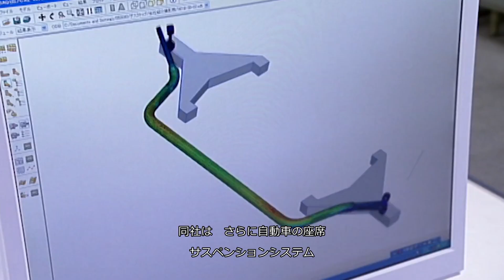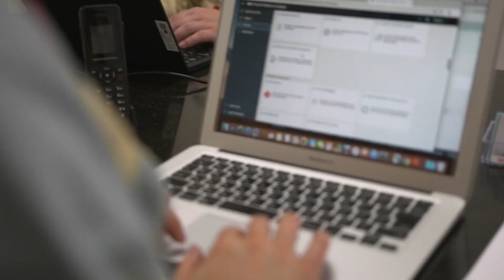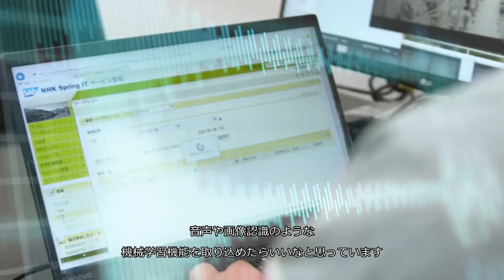日本発条株式会社（ニッパツ）様、チャットボットと機械学習で IT 部門への応答を自動化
日本発条株式会社（ニッパツ）様が、働き方改革の一環として SAP Innovation Services を利用して行った、チャットボットと機械学習による IT ヘルプデスクへの問い合わせ自動対応の PoC についてご紹介します。